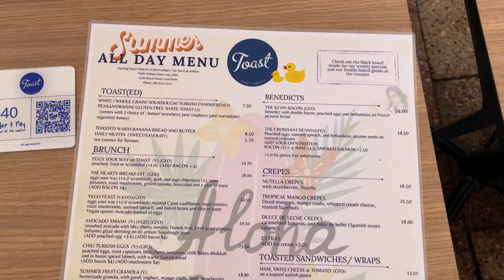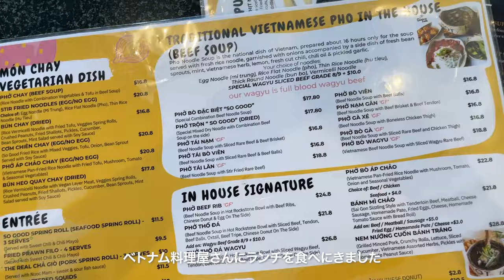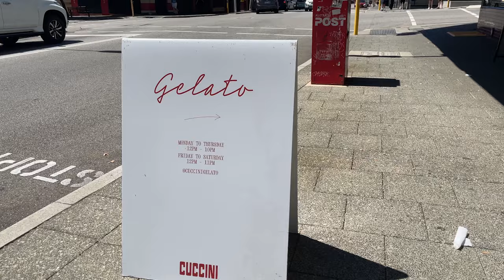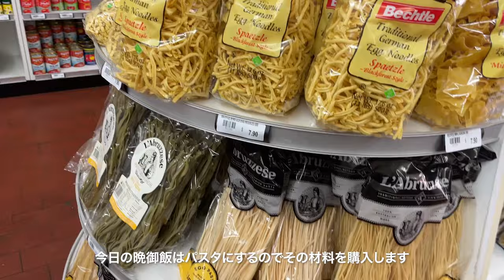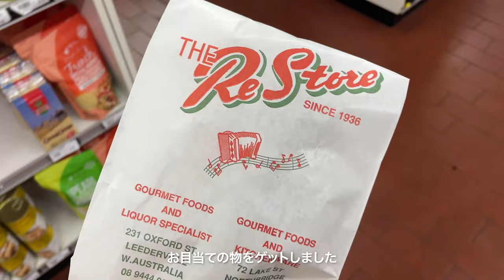Vlog オーストラリア・パースでの日常、ローカルカフェでブランチ、カルボナーラ作り、お散歩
2024年は去年よりもたくさん動画を作っていこうと思います！
（毎年言ってる？）

🦀 Myself

オーストラリアのパースでバリスタをしています☕️
現地の生活や仕事のこと＋旅行VlogをYouTubeでシェアしています🫶

☕️ Cafe Vlogs